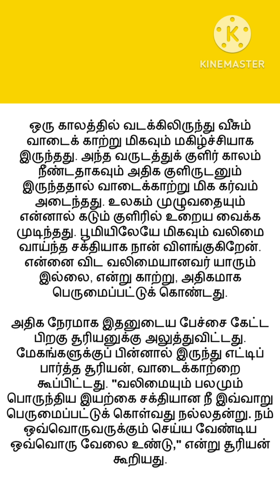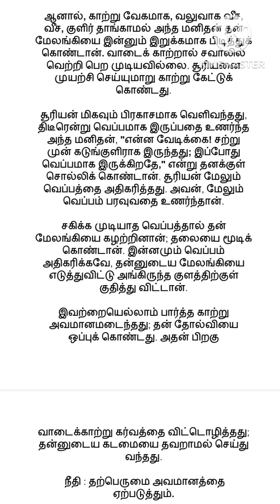ஆணவத்தின் முடிவு அவமானமே! / தமிழ் கதை / ks miru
ஆணவத்தின் முடிவு அவமானமே! தமிழ் கதை